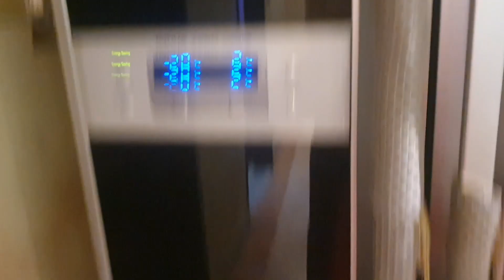কাতল মাছের কোফতা/চপ খেতে দারুন | দোকানের মতো মাছের চপ বাসায় বানানোর সহজ পদ্ধতি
Welcome to ICCHE HOY VLOGS
Please enjoy this কাতল মাছের কোফতা/চপ খেতে দারুন | দোকানের মতো মাছের চপ বাসায় বানানোর সহজ পদ্ধতি video stay with ICCHE HOY VLOGS
Hi this is Fahmida. Today we have for you an easy slaughter fish kofta curry recipe. Those who are always bothered to eat fish broth and roast? Then make kofta curry of slaughtered fish today. Easy to make and great fun to eat. Check out my sapphire video to see the chopped fish chop recipe in a hotel style. I hope you can make it at home very easily

Through this channel, I will show you the recipes of a variety of delicious dishes. I hope you all can easily make these recipes in hotel style by watching my video at home.

     shorturl.at/zCKY0

🎻 Enjoy Our Other Episode 🎻